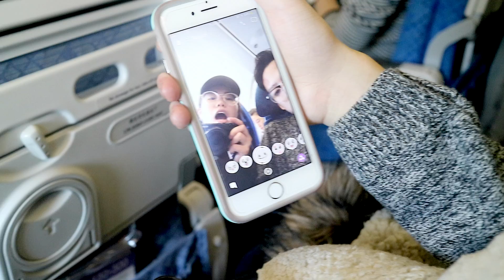[KOREA STUDY ABROAD VLOG] Flying from NY, Corgi cafe, streetfood, Bukchon Hanok Village!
A video recap of my first week or so abroad in South Korea hehe.